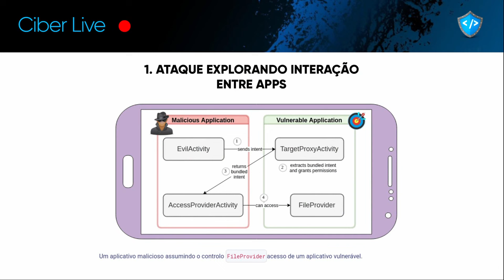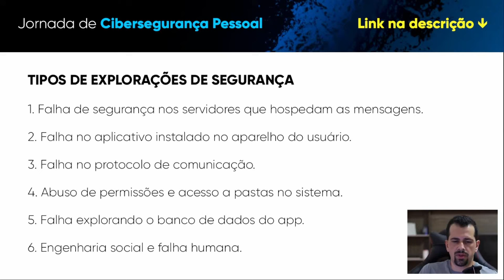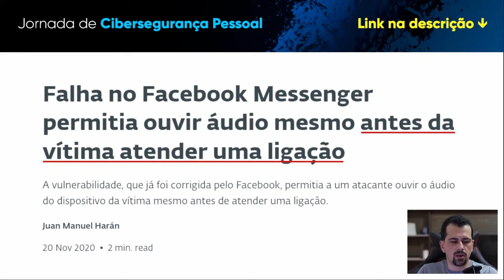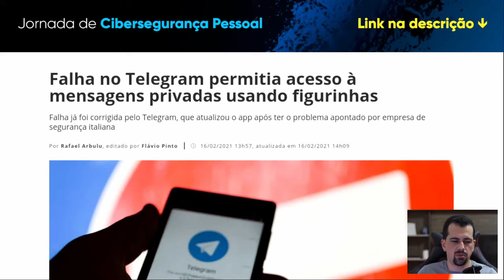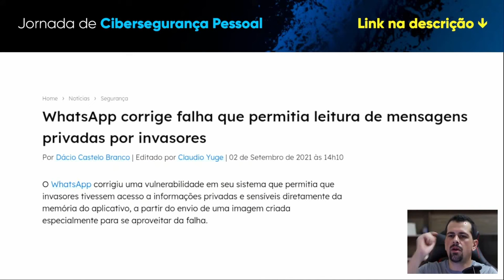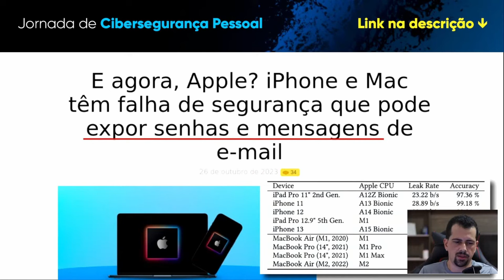Como os H4CKERS conseguem obter as SUAS mensagens PRIVADAS?